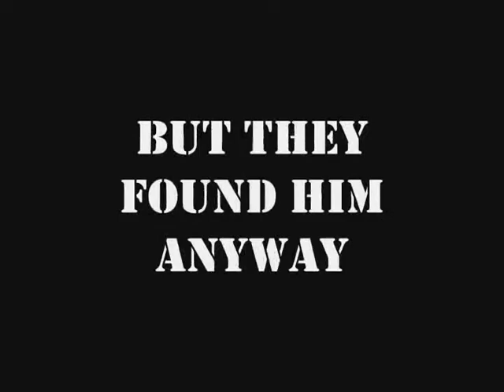Shooter TRAILER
shooter